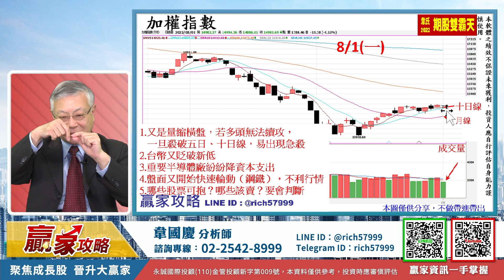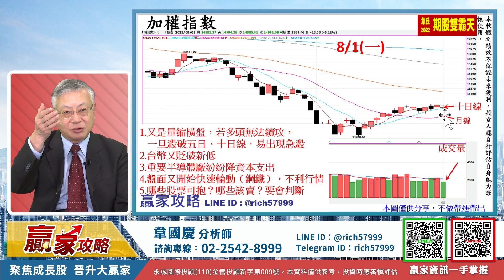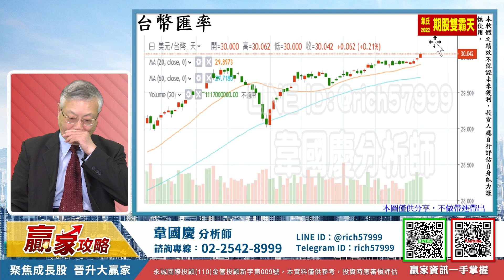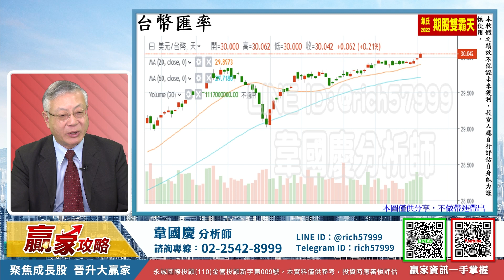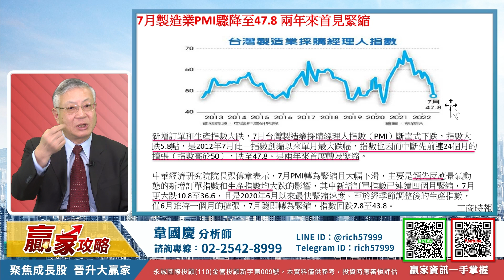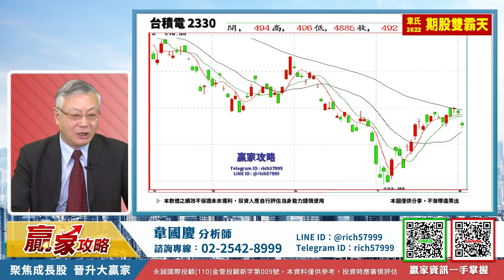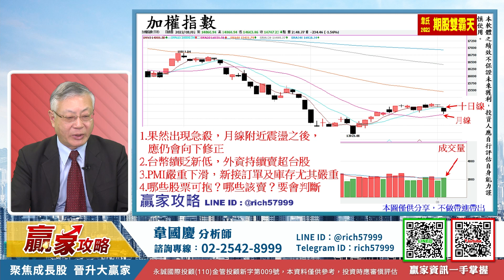昨天預警，今天果然大跌，月線守得住嗎？｜贏家攻略 韋國慶分析師｜2022.08.02【『月月豐』帶你戰勝空頭市場】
贏家攻略 2022年最新版大富線，挑戰全市場最強買賣點
月月豐利用自動下單，幫你抓住全天候每一個賺大錢的機會
聽韋老師韋韋道來！
如何判斷股票可否續抱？何時該賣？
如何掌握股票的最佳賣點？如何避開股票套牢？如何避開股票下跌？
如何買在股票的起漲點？如何選擇飆股？如何掌握大波段？
韋老師來教你！

給你最快速的市場資訊與效率投資的方法
記得把影片看到最後，再開啟小鈴噹